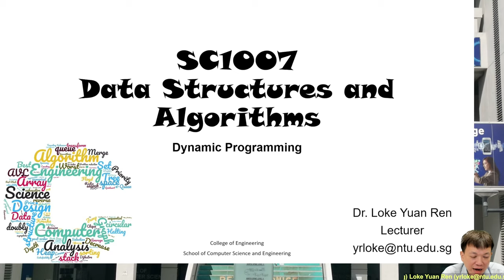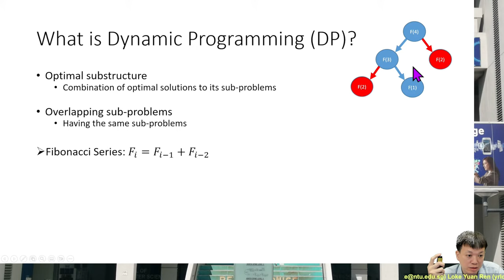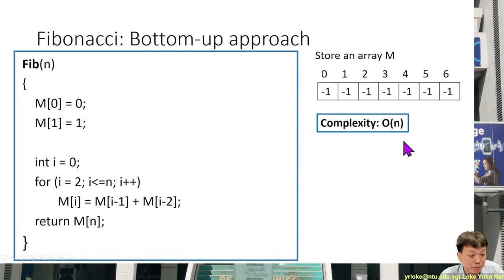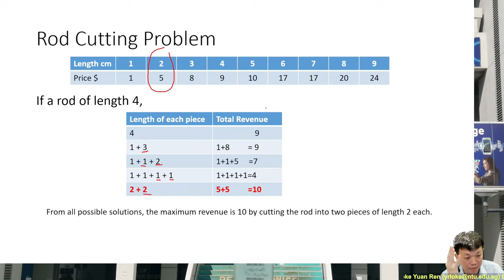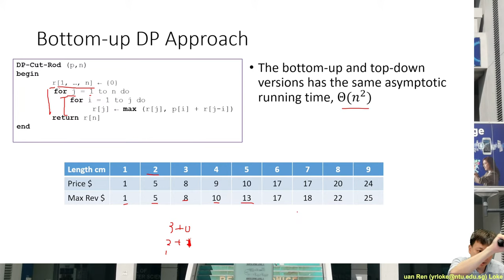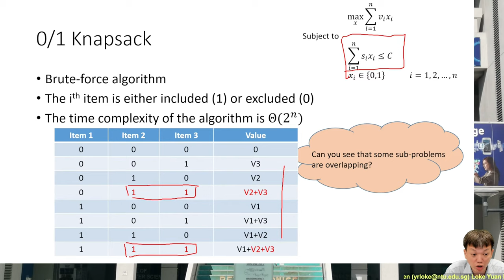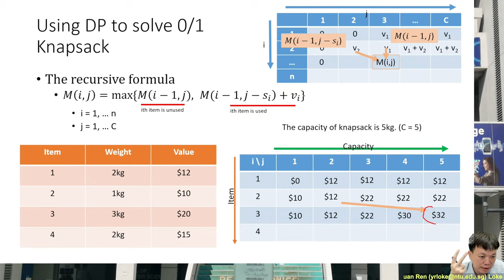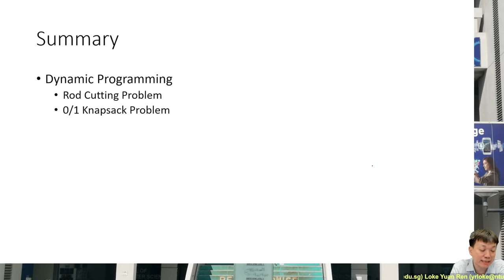SC1007 Data Structures and Algorithms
Week 11 Lecture 1 Dynamic Programming